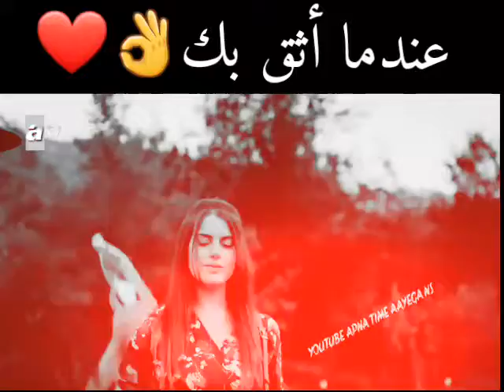عندما أثق بك❤👌حالات واتس اب حب/ستوريات موسيقى تركية/أجمل موسيقى عزف ولحن حزين/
اجمل موسيقي حزينه جدا يبحث عنها الجميع 2019 💔🎵 ستدمع عينك عند سماعها شاهد وحكم

اغاني حزينه

اجمل اغنيه حزينه 2020

اجمل موسيقي حزينه يبحث عنها الجميع 💔😭
_اشترك_يحبيبي_ارفعوني_حبااايبي_الغالين
ادخل واسمع شعر حزين يبجي الصخر شاهد واحكم
اجمل المقاطع المنوعة رقص تحشيش ، سناب ، انستغرام ،  فيسبوك ، ميوزكلي .. فدوة لاتنسون شاركوا المقطع احبكم ياراحتي

هوسات جلسات افراح حنات حنة عرس مواليد افراح حالات واتس اب في قمة الجمال حالات واتس اب